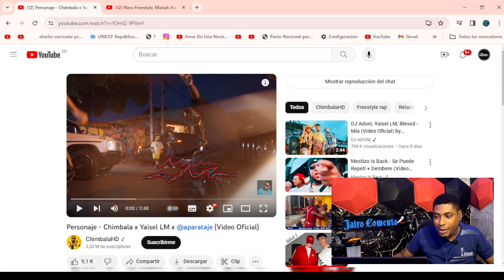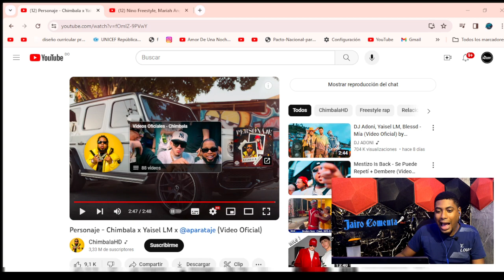Personaje - Chimbala x Yaisel LM x @aparataje (JAIRO REACCIONA)